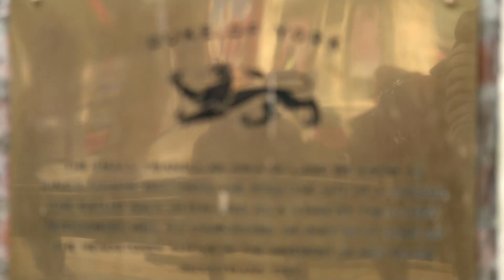Prince Andrew STRIPPED of Title After Rape Case Fury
Following an out-of-court settlement, the city of York council voted unanimously to strip Prince Andrew of his Freedom of the city of York.

They also called for the prince to relinquish his Duke of York title.

He was accused of sexually assaulting Virginia Giuffre, being trafficked to him via Jeffrey Epstein. Prince Andrew denied these claims.